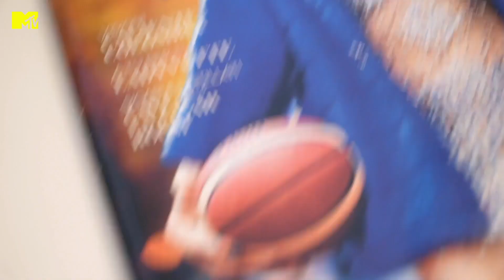Valentina Vignali tra sneakers da collezione e abiti da red carpet | MTV Cribs Italia 2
Valentina Vignali ci porta nel suo regno, la cabina armadio! Tra sneakers da collezione e abiti super fashion perfetti per un red carpet... Non perdere la seconda stagione di MTV Cribs Italia, lo show che ti porta nelle case delle star, ogni mercoledì alle 21 su MTV (Sky 131) e in streaming su NOW

Hai mai desiderato curiosare nelle case delle tue celebrità preferite? MTV Cribs Italia ti porta nelle case di vip!